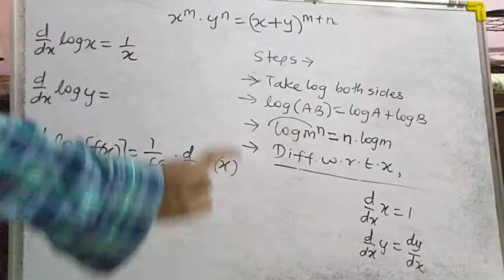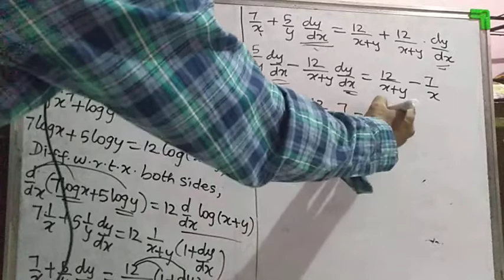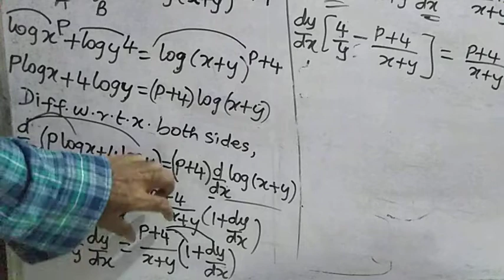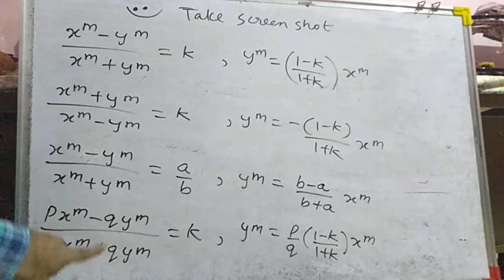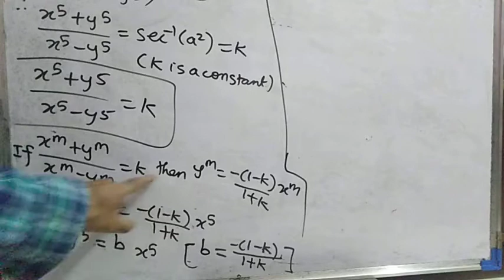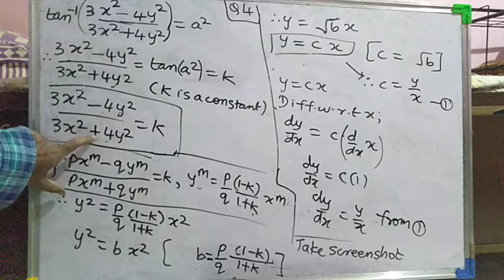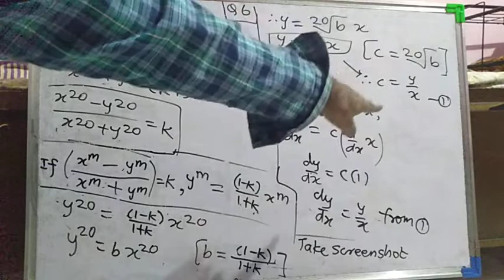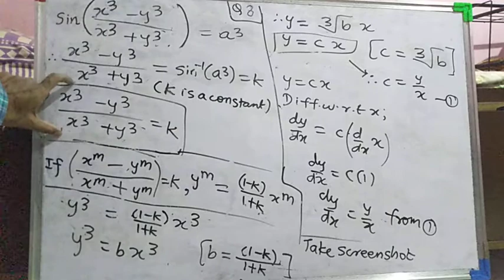12th math exercise 1.3(Q4full) differentiation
12th math
differentiation
exercise 1.3